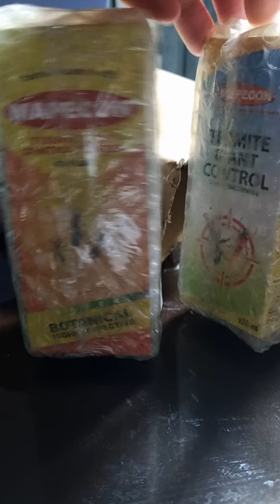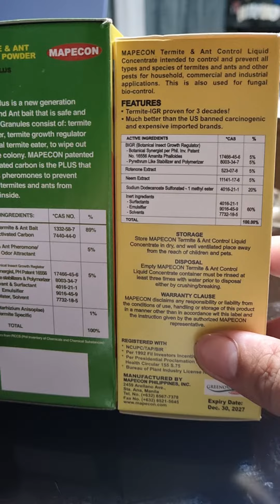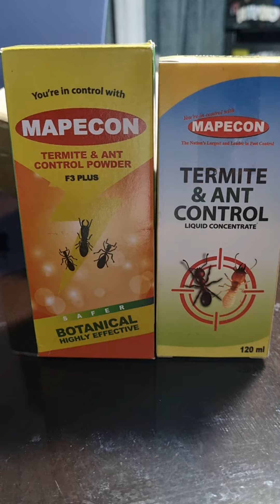Unboxing Mapecon Products from Shopee Online Store